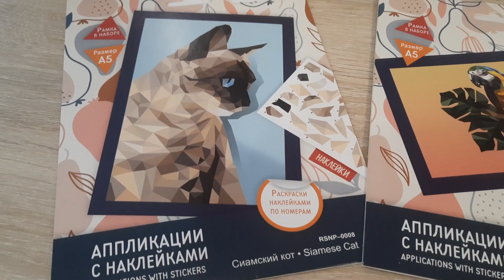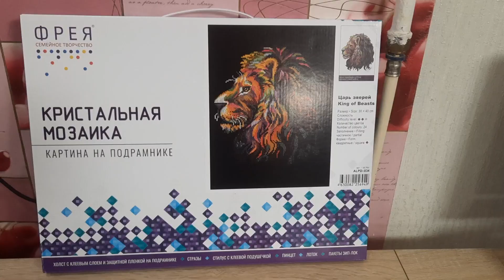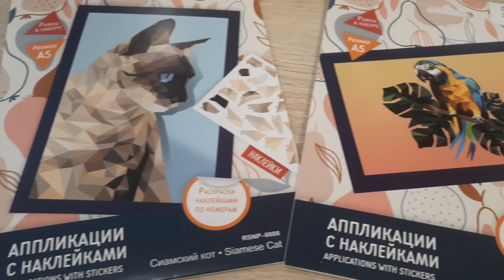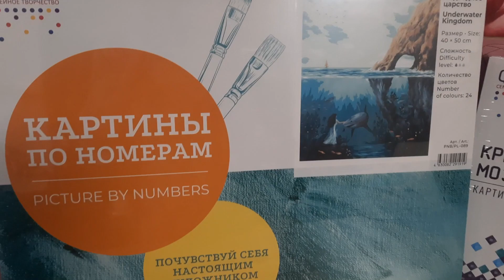Делаем домашние дела Мотивация на уборку в квартире ТМ Фрея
Срок действия промо - до 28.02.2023
Также ищите наборы в специализированных магазинах вашего города или "Леонардо"